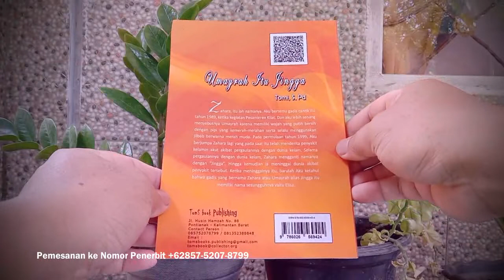Umayrah Itu Jingga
“Umayrah Itu Jingga” adalah buku terbitan Toms Books Publishing yang berisi kisah Penulis bertemu dengan seorang gadis bernama Zahara pada tahun 1989. Penulis lebih senang menyebutnya Umayrah karena memiliki pipi yang kemerah-merahan serta selalu menggunakan jilbab berwarna merah muda.
Pada permulaan tahun 1999, Penulis berjumpa Zahara lagi yang pada saat itu telah menderita penyakit kelamin akut akibat pergaulannya dengan dunia kelam. Selama pergaulannya dengan dunia kelam, Zahara mengganti namanya dengan “Jingga”. Hingga kemudian ia meninggal dunia akibat penyakit tersebut. Ketika meninggalnya itu, barulah diketahui bahwa gadis yang bernama Zahara atau Umayrah alias Jingga itu memiliki nama sesungguhnya yaitu Elisa.
Nah, bagaimanakah kisah selengkapnya? Silahkan baca buku “Umayrah Itu Jingga” ini.
Untuk membeli buku ini dapat menghubungi nomor Penerbit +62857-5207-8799